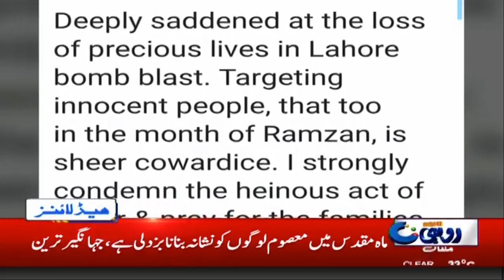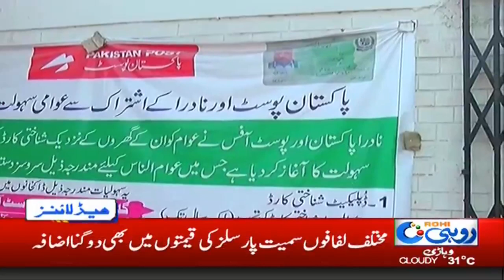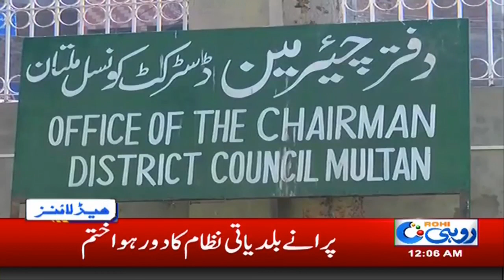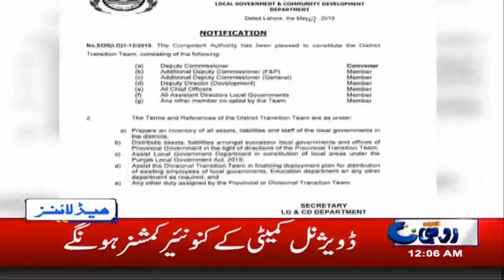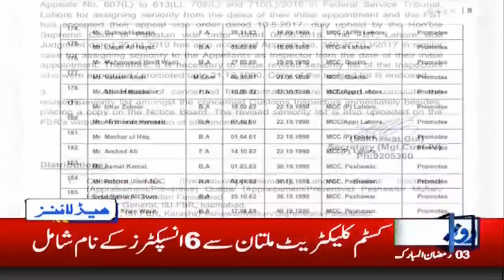News Headlines | 12:00am | 9 May 2019 | Rohi